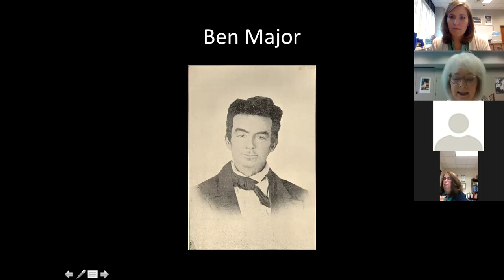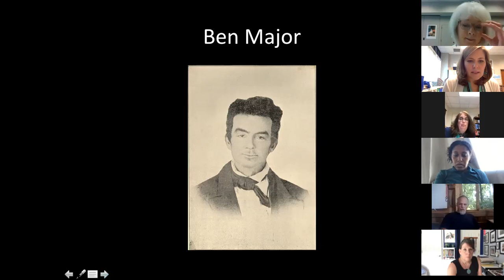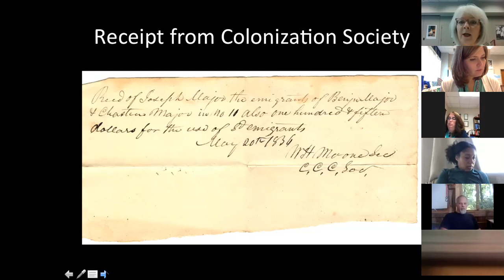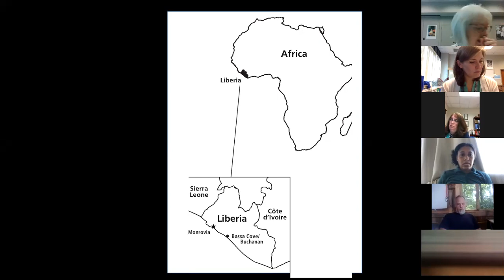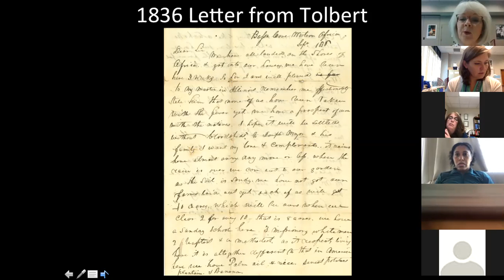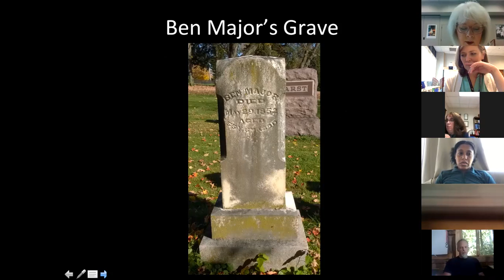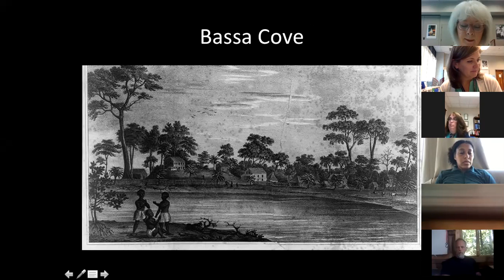Virtual First Friday | Liberty Brought Us Here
(This program was recorded during a live virtual Zoom lecture on 8/7/2020.)

Between 1820 and 1913, approximately 16,000 African Americans left the United States for Liberia, in the largest out-migration in U.S. history.  Join us as author Susan Lindsey shares the story of Tolbert Major, an enslaved Kentuckian, who in 1836 chose to make this journey when offered the chance for freedom.  Using surviving correspondence, Lindsey will illuminate the struggles and successes of Liberian settlers as they attempted to build new lives in a foreign land, and explore the attitudes and motivations of both colonization supporters in the U.S. and those who lived in the colony.